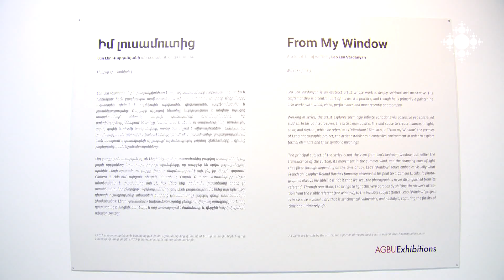Բացվել է Լեո Լեո Վարդանյանի ֆոտոցուցահանդեսը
Մայիսի 18-ից հունիսի 3-ը ՀԲԸՄ-ում կգործի նկարիչ Լեո Լեո Վարդանյանի «Իմ լուսամուտից» խորագրով ֆոտոցուցահանդեսը: